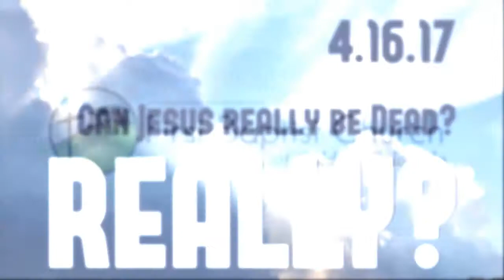slider 4 18 17 The First Baptist Church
slider 4 18 17 The First Baptist Church for the test